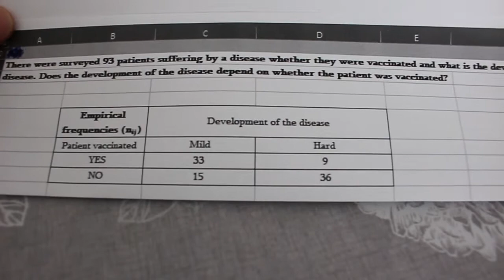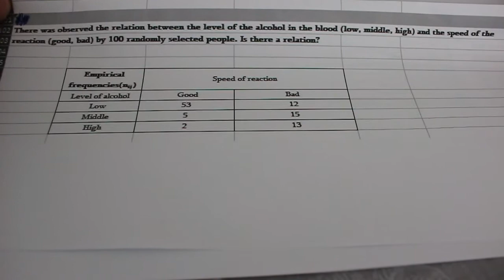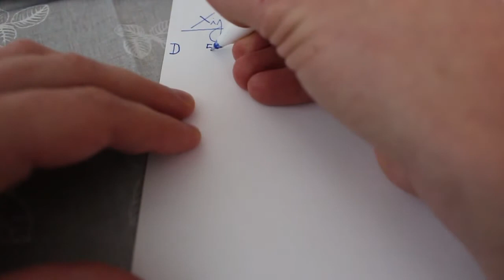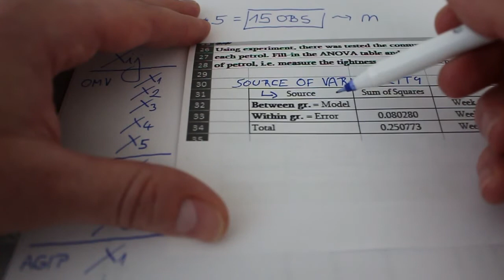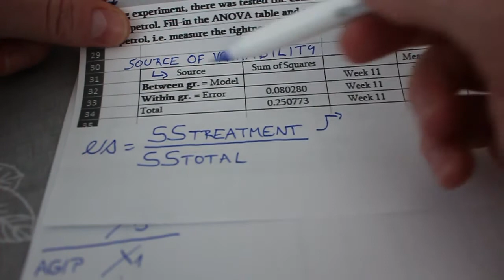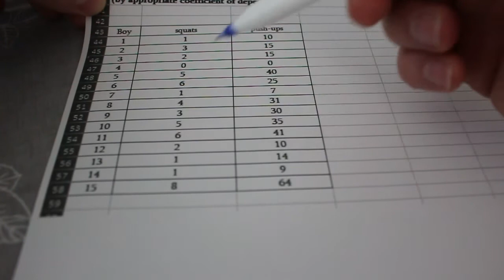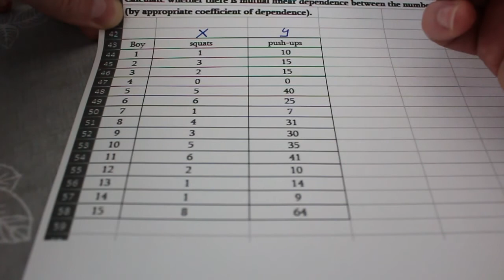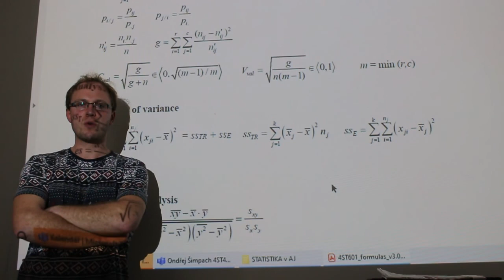4th seminar of STATISTICS in English 4ST601 (Šimpach O.), Winter 2020